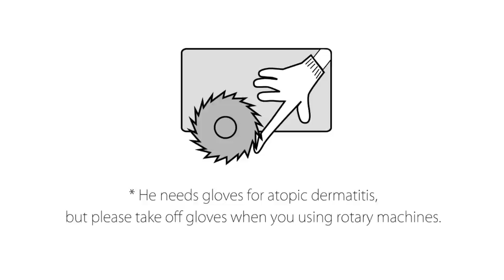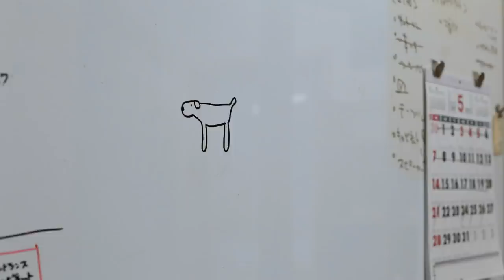ISHITANI - Making Amiisu Chairs with Paper cord seat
[Order No.1705 / Amiisu ]
Wood :  Walnut & Cherry / Finishing oil-wax : Lappenwachs / Seat : Paper Cord
Furniture making/ Natsuki Ishitani + Chie
Video make&posting / Chie
Music "Daphne" written by 稿屋 隆